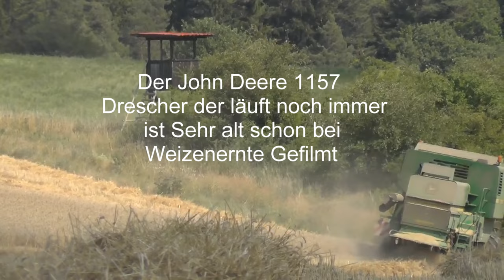Der John Deere 1157 Drescher der läuft noch immer ist Sehr alt schon bei Weizenernte Gefilmt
Der John Deere 1157 ,Drescher der, läuft noch immer ,ist Sehr alt .schon bei Weizenernte, Gefilmt, ein Oldtimern ,be­son­de­rer, Art